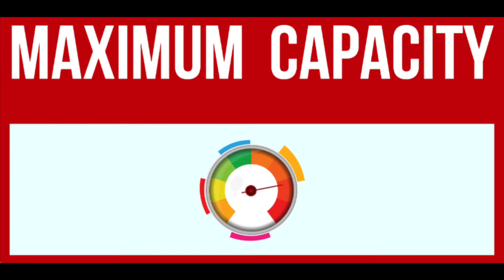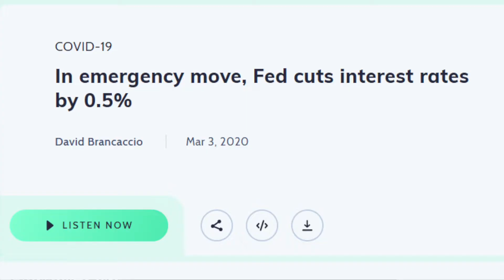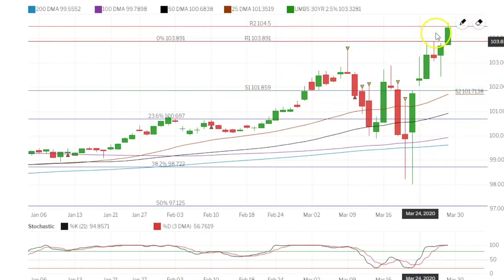Coronavirus Mortgage Market Impact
These are very challenging times and first foremost I wish for everyone's safety and cautiousness as we try to get a grip on our new reality with Coronavirus. It continues to impact us in variety of ways, some yet to be discovered. The effect on the mortgage market was somewhat predictable at first with lower interest rates but that abruptly ended almost 3 weeks and many are wondering why or how that could be in light of Fed rate cuts and a pledge to keep interest rates low. Here's a recap of what happened and how to prepare for the next wave of lower interest rates.